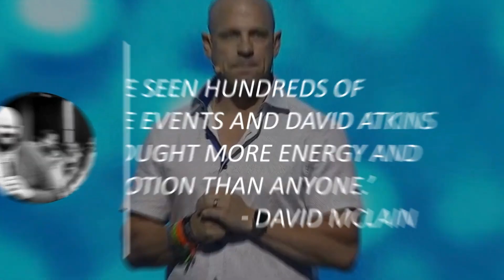Motivation, Leadership, Inspiration, Business, David Atkins, Atlantic Speakers Bureau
Biography
David is a retired New York State Police Captain after 22 years of service.  He ran all State Police operations for the County of Westchester NY, averaging approximately 400-500,000 911 calls a year.

David was the New York State Trooper of the Year in 2003 followed by New York State Police Investigator of the Year in 2007.   He moved up through the ranks during his 22-year career with the New York State Police.

He went from patrol to Investigations to leading undercover units involved in Organized Crime, Auto Theft, Money Laundering, and large-scale drug organizations.  David was also a first responder at Ground Zero on 09/11 where he spent weeks working in New York City.

At the end of his career, he was the Incident Commander for the USGA 2020 US Open at Winged Foot Golf Club in Mamaroneck, NY.  While working full-time with the NY State Police, David also built a million-dollar international direct sales business with Beachbody, leading a team of 1,400 people today.

Through his success both in law enforcement and business, David became a Keynote Motivational Speaker presenting to groups of a few hundred people to over 20,000 people in the NFL Super Dome in New Orleans.

David recently published his first book “The Leveled-Up Life” and exclusively works with clients 1:1 as an Executive Coach and in groups in his Consulting business.  Most importantly David is a husband and a Father to his three daughters.

“No Excuses” – Breakthrough Fear and Adversity to Play a Bigger Game in Business and Life
Have you noticed Fear, Adversity, Mindset, and Excuses to name a few are often the difference-makers for those that are truly successful and those that aren’t?

We all face them each and every day, but a select few know how to overcome them.

So how do you overcome these obstacles that we all face every single day both personally and professionally?

You teach your organization a model that speaks to their inner core, mindset and thought process to break through these barriers.​

That’s where David comes in.

Objectives:
Breakthrough Fear & Adversity – Transform Your Mindset from Simply Surviving to Thriving

1) Having a Vision
Often we think about what we truly want to achieve but we must have the Vision within ourselves, to live it, to breathe it, to read it and to focus on it so everything we do is in alignment with making our Vision become a reality.

2) Our Mindset
If our mindset isn’t strong we will constantly let life’s circumstances dictate how we respond. But when we flip that upside down we learn that we cannot control what happens to us but we can control how we react. A positive focused Mindset is the most powerful tool for one’s success.

3) Sense of Urgency
We often talk about the things we are going to do and accomplish. We talk about starting “tomorrow” or “someday.” It’s the start that stops most people. But the fact is tomorrow is not guaranteed and success is never convenient. It will never be the perfect time to start. It’s about creating it.